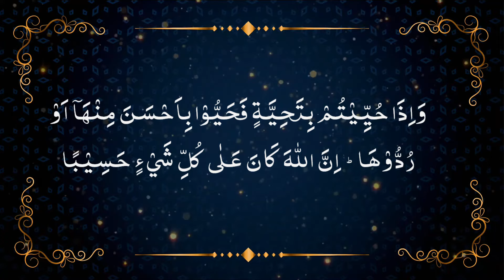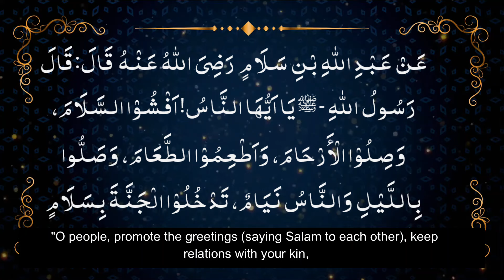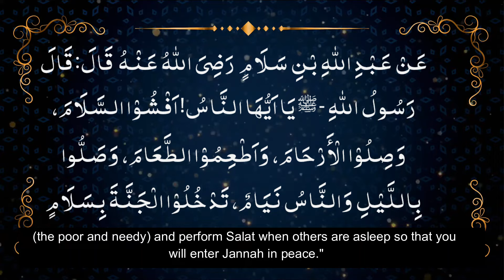Ramadan Dars Day - 22 السلام علیکم کہنے کی اہمیت :ڈائد : Maulana Daud Haneef sahib